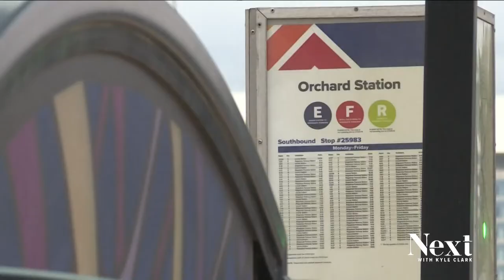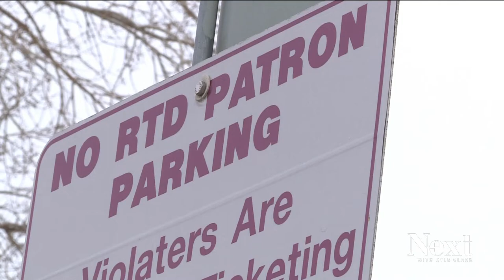Why free public transit may not impact Denver air quality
Gov. Jared Polis signed a bill that funnels money to Colorado transit agencies, allowing them to offer fare free days in summer when ozone issues impact air quality.